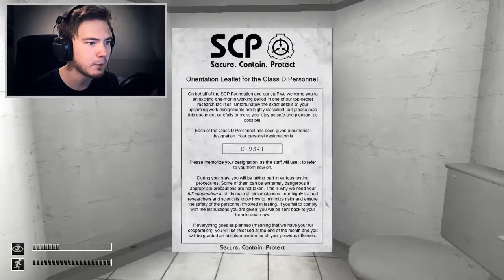PLUS JAMAIS !!! - SCP Containment Breach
On se retrouve aujourd'hui sur SCP Containment Breach ! un jeu sur lequel vous ne me reverrais plus jamais !